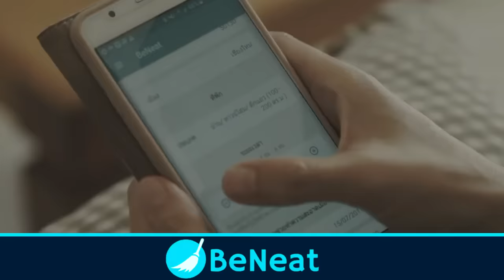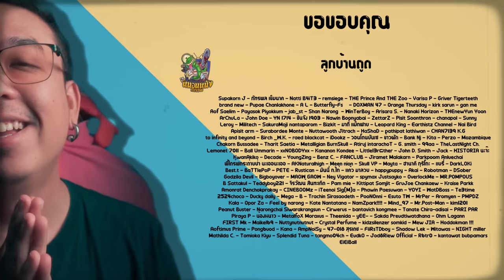ความรู้สึกหลังดู ( สปอย ) หอแต๋วแตก แหกสัปะหยด [ หนอนหนัง ]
💙ビニート💙
𝗕𝗲𝗡𝗲𝗮𝘁 บริการสุดหัวใจ
สนใจเป็นคุณแม่บ้าน

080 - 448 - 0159